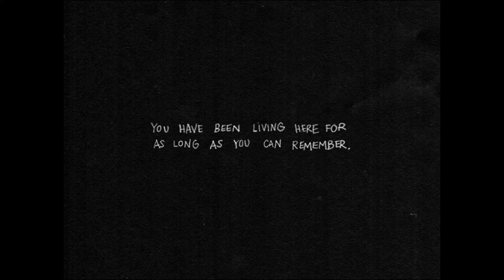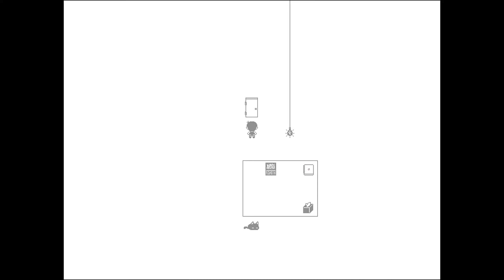OMORI | 懼 高 症 Part 3《OMORI》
📺 // 頻道介紹：馬來西亞游戲頻道，實況手游以及各大類型游戲，影片和直播都會集合在這個頻道。